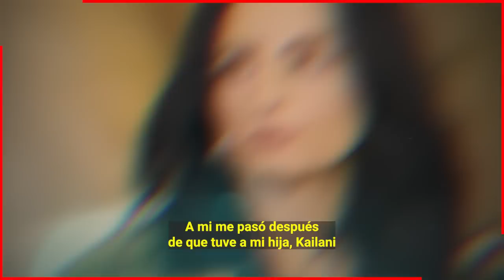🖤😭 𝗣𝗜𝗘𝗥𝗗𝗘 𝗔 𝗦𝗨 𝗕𝗘𝗕𝗘 y Su Gran Ilusión de Tener a su 𝗦𝗘𝗚𝗨𝗡𝗗𝗢 𝗛𝗜𝗝𝗢 Aislinn Derbez 🖤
Aislinn Derbez confiesa que perdio a su segundo hijo.

 BIENVENIDOS!!!
suelta la sopa
televisa
exclusivas
venga la alegria
tv azteca
polemica
chismes
Entertainment
farandula mexico